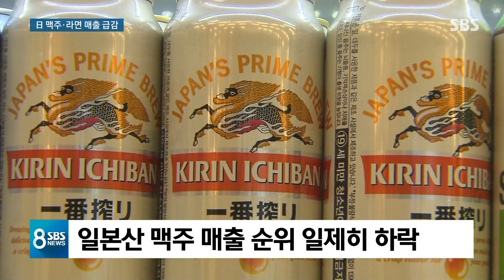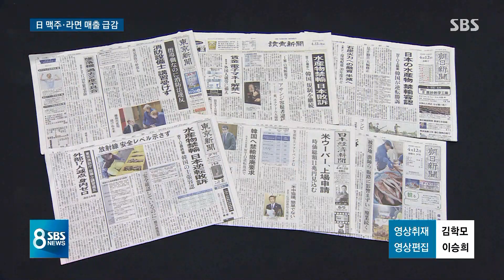안 팔리는 일본 맥주, 재고만 쌓여…라면, 조미료도 매출 '뚝' / SBS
일본 제품 불매 분위기도 초반에 오래 안 갈 것이라는 식의 업체들 대응이 알려져서 더 그런지, 만만치가 않습니다. 일본 맥주, 과자, 라면, 옷, 갈수록 찾는 사람들이 더 줄고 있습니다. 반대로 일본은 김 같은 우리 농수산물 검사를 까탈스럽게 하는 방법으로 규제할 것이라는 이야기가 솔솔 나오고 있습니다.